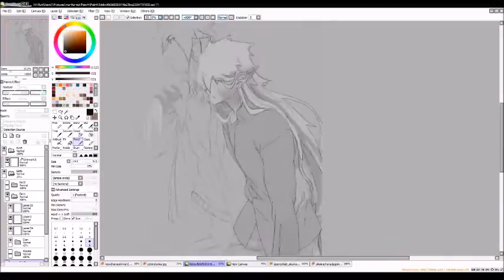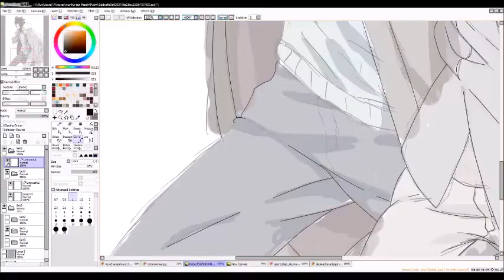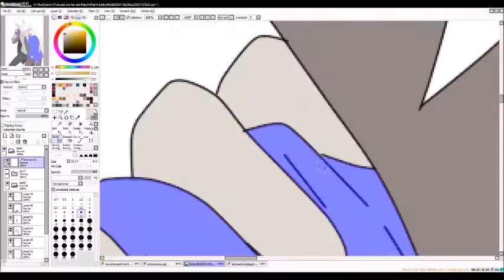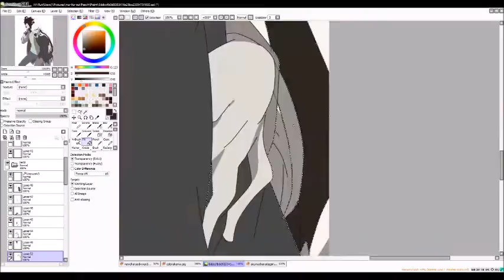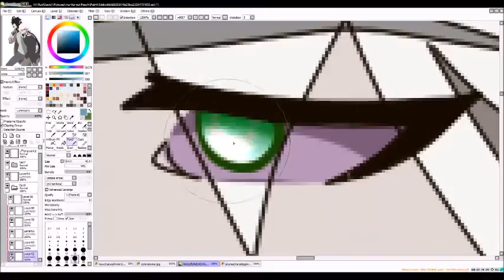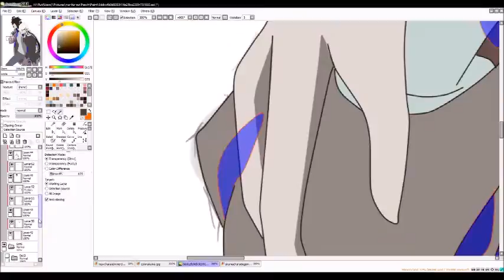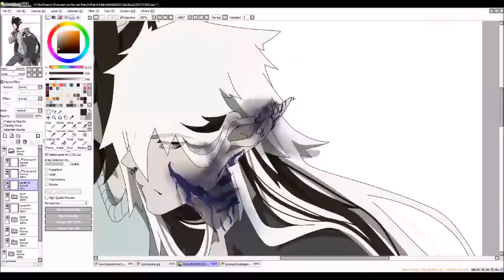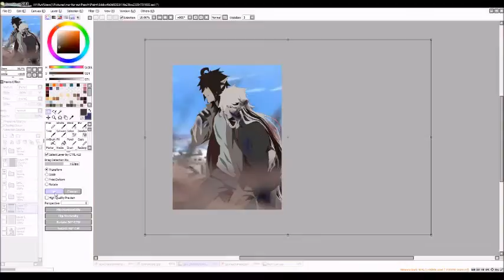//~Cian Reid and Akuma O'Dwyer